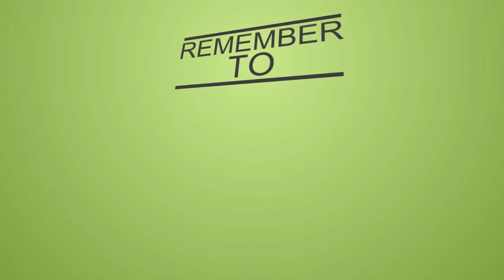هدفـــ الرجاء البيضاوي ضد الترجي التونسي ♥ كأس السوبـــر الافريقي 29.03.2019